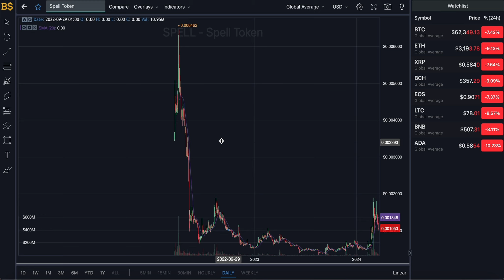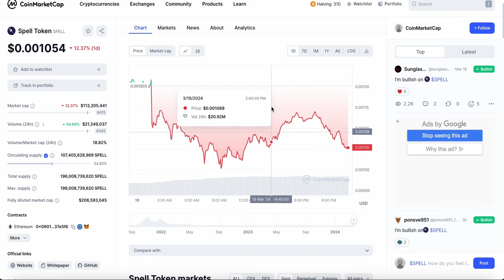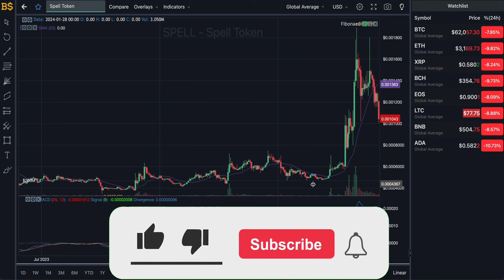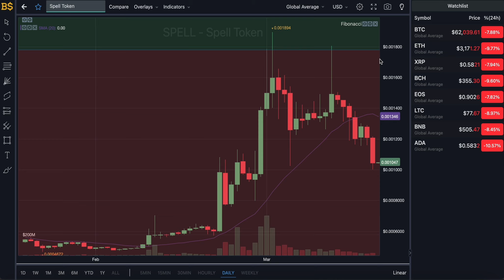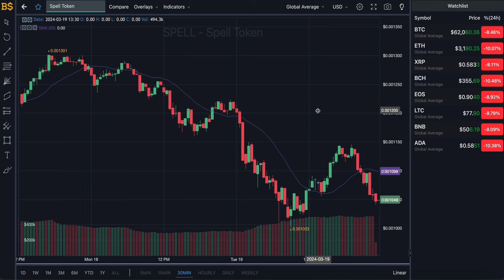SPELL TOKEN CRYPTO URGENT PRICE UPDATE! SPELL TOKEN PRICE PREDICTION! SPELL TOKEN FORECAST 2024